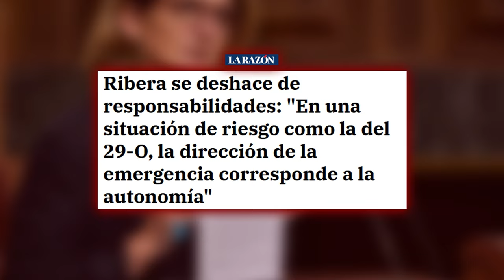🔴RIBERA MIENTE🔴En una situación de riesgo como la del 29-O, la dirección corresponde a la autonomía"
En esta transmisión en vivo, Ribera habla sobre la situación de riesgo del 29-O y cómo la dirección corresponde a la autonomía. ¡No te lo pierdas en DistritoTV!
🔴Conviértete en miembro de este canal para disfrutar de ventajas AL CLUB PATRIÓTICO EL DISTRITO en directo ➡️ vídeos de DISTRITO TV en Telegram en Instagram los prgramas más información ayudar a nuestro canal haciendo donativos en:paypal o por transferencia bancaria en la cuenta: ES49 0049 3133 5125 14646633Esta cadena no hace apología de ninguna ideología que defienda la violencia, nuestro contenido es meramente informativo. Asimismo, estamos comprometidos con el respeto a los derechos humanos.